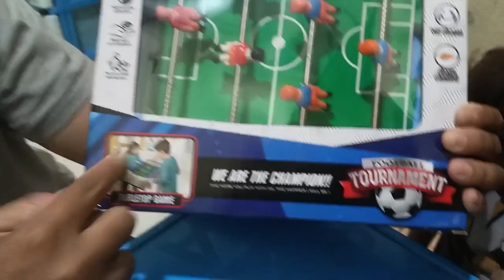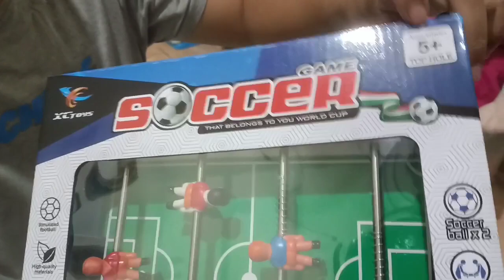unboxing mainan anak seru table soccer foosball murah meriah cuma 60 ribuan